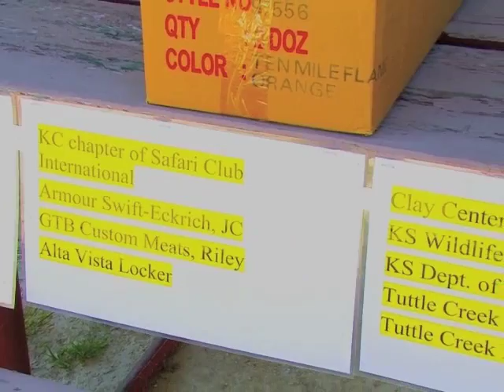Tuttle Creek Assisted Deer Hunt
Watch the ups and downs of a Kansas deer hunt as volunteers and a variety of organizations work together to provide a special hunting opportunity.